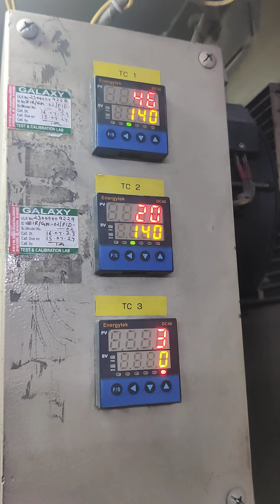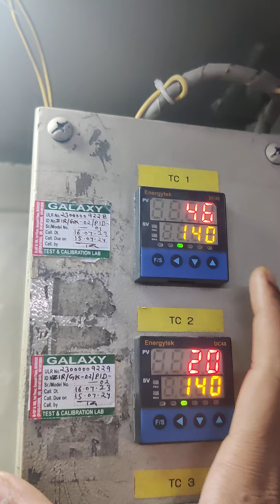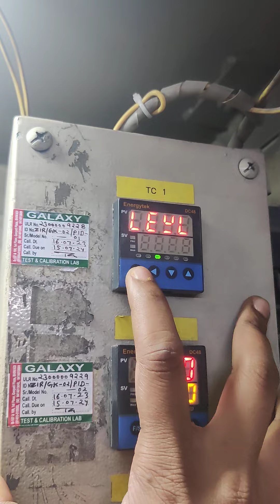energytek dc48 pid dtc setting